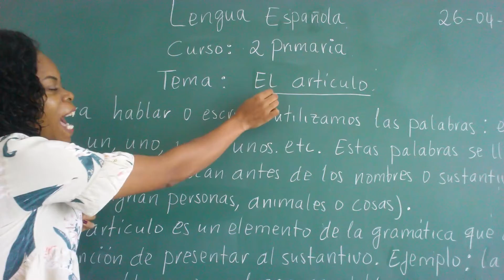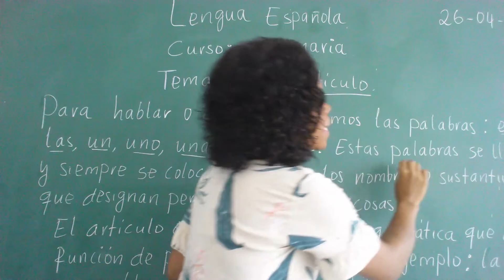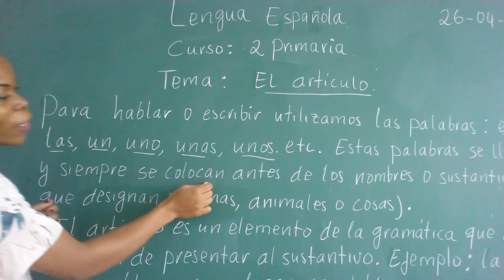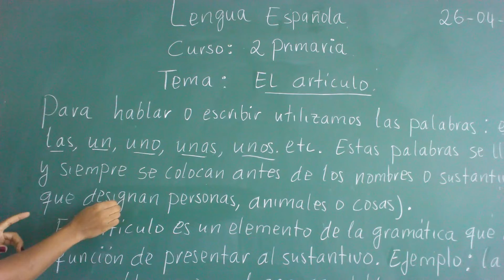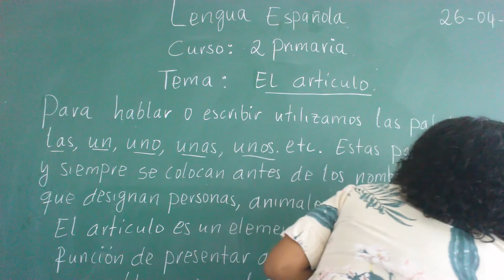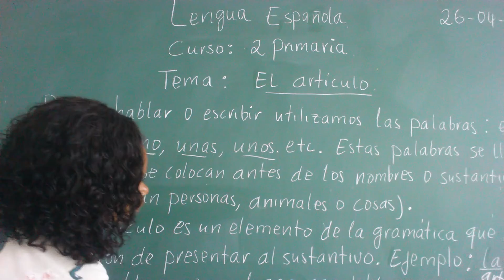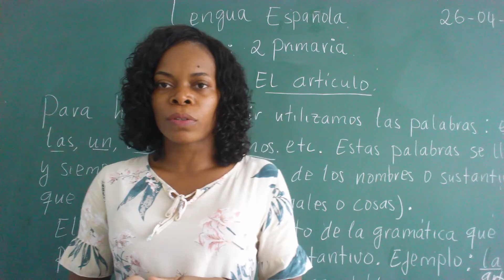P2 Spanish 26 04 2021